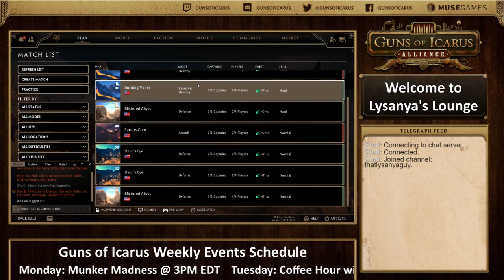Lysanya's Lounge: Take to the Skies! (September 4, 2018)